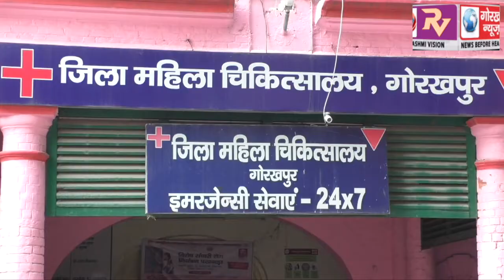ब्रैस्ट फीडिंग प्रमोशन नेटवर्क ऑफ इंडिया की टीम ने, जिला महिला अस्पताल में प्रसूताओं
ब्रैस्ट फीडिंग प्रमोशन नेटवर्क ऑफ इंडिया की टीम ने, जिला महिला अस्पताल में प्रसूताओं द्वारा नवजात शिशुओं के स्तनपान का जाना हाल